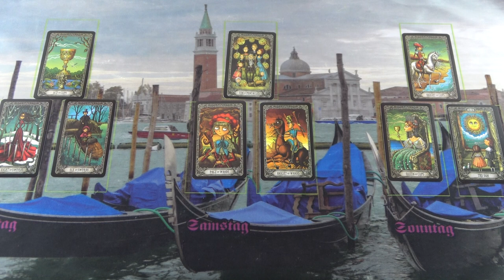Es ist alles in Ordnung, auch wenn Du das noch nicht so wahrnimmst#liebesorakel